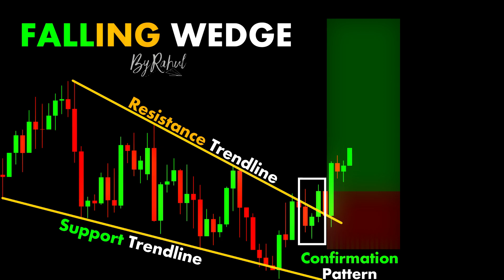Falling Wedge ChartPatterns Candlestick | Stock | Market | Forex | crypto | Trading | New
Links

-ByRahul